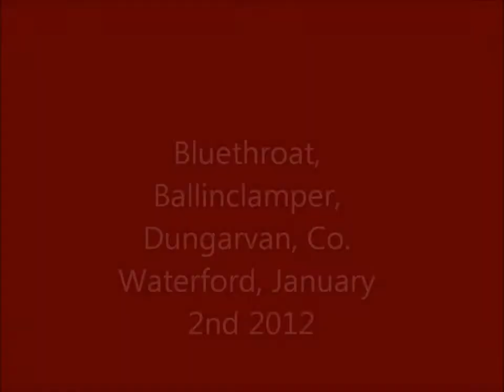Bluethroat, Ballinclamper, Waterford 2012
1st Winter Male Bluethroat. Still here!